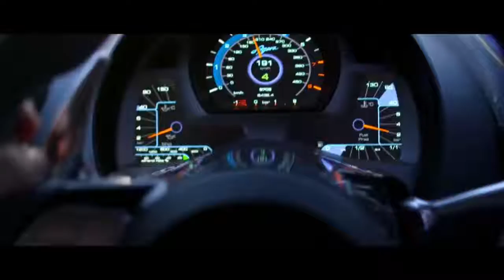Linkin Park Roads Untraveled Need for Speed Original Soundtrack SPOILER ALERT!